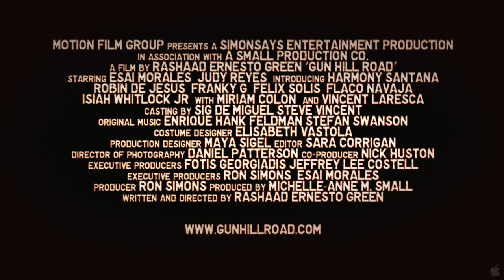Gun Hill Road (2011)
After three years in prison, Enrique (Esai Morales) returns home to the Bronx to find the world he knew has changed. His wife, Angela (Judy Reyes), struggles to hide an emotional affair, and his teenage son, Michael (Harmony Santana), explores a sexual transformation well beyond Enrique's grasp and understanding. Unable to accept his child, Enrique clings to his masculine ideals while Angela attempts to hold the family together by protecting Michael. Still under the watchful eye of his parole officer (Isiah Whitlock, Jr.), Enrique must become the father he needs to be or, once again, risk losing his family and freedom. Can a father's fierce love for his family overcome his street-hardened ideas about manhood and end the vicious cycle controlling his life? Writer/director Rashaad Ernesto Green's first feature film is an intricate portrait of a family divided told with sensitivity, gentle humor, and a deep understanding of the environment that shapes its people.